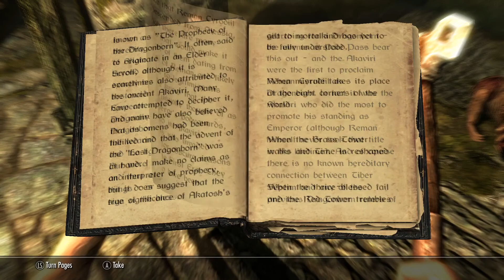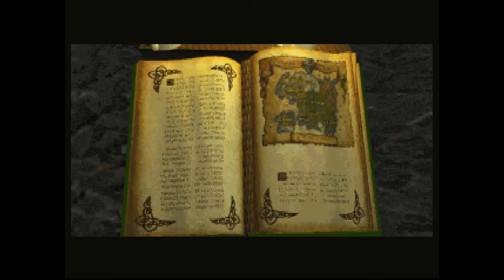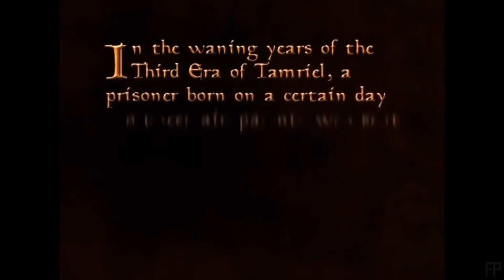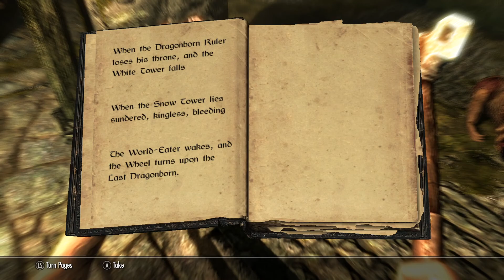The Story of Skyrim - Part 2: Unbound...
Going through Helgen Keep with the bois.

Hit me up here! -